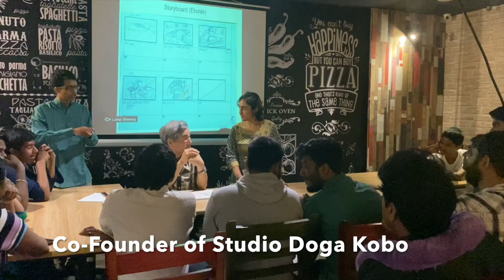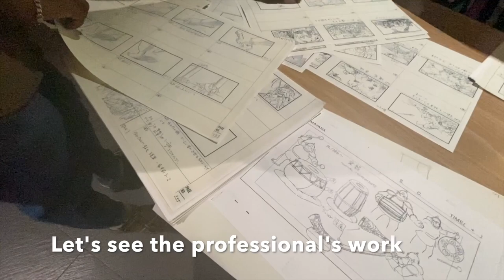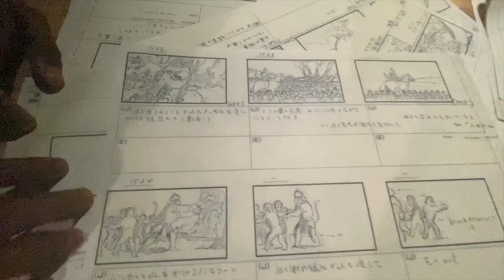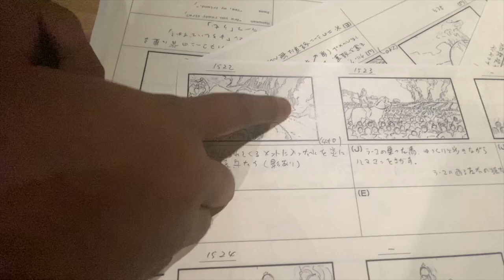[CC] Animation Lecture in Chennai! Learn from Japanese Animator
Get more info from below URL about Chennai Anime Events!

AIMAP  Association of Indian fans for Manga, Anime and Pop culture

TSUBO SANPO
Saki Tsunboi from KUURAKU Japanese Restaurant is going to walk around (散歩 SANPO).

KUURAKU - Grilled Chicken YAKITORI
Japanese Restaurant in Gurgaon, India.